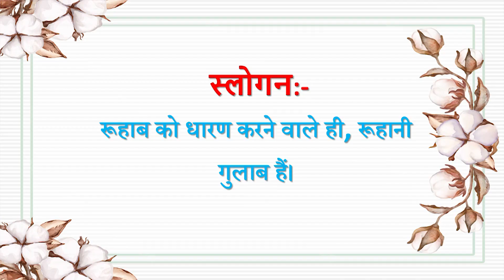Aaj ki Murli se... Slogan 04-03-2023 by BK Sunaina Behen from Om Shanti Retreat Centre, Delhi-NCR